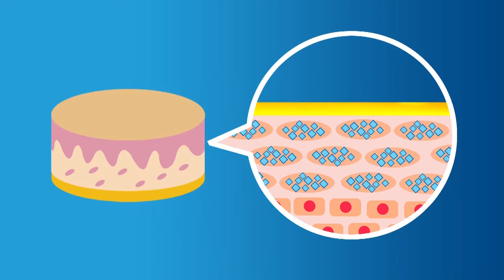Club Mantra Vaseline OA 9 8 2015